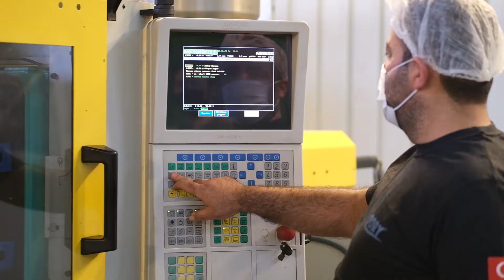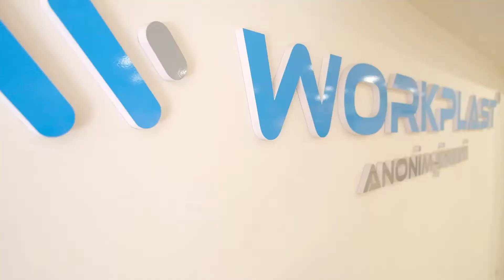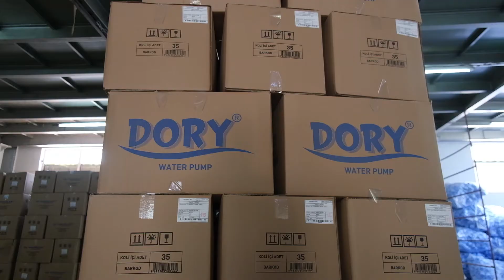WORKPLAST A.Ş. Kurumsal Tanıtım Filmi Bornova / İzmir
İzmir fabrika kurumsal tanıtım filmi ekibi olarak Workplast A.Ş. ile gerçekleştirdiğimiz tanıtım filmi çekimi çalışması.